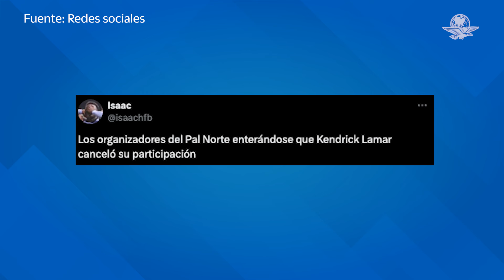Los mejores memes de la cancelación de Kendrick Lamar en el Tecate Pa´l Norte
Tras la repentina cancelación del show de Kendrick Lamar en el Tecate Pa´l Norte, usuarios en X sacaron sus mejores memes para reírse